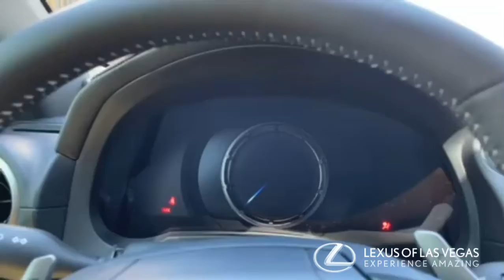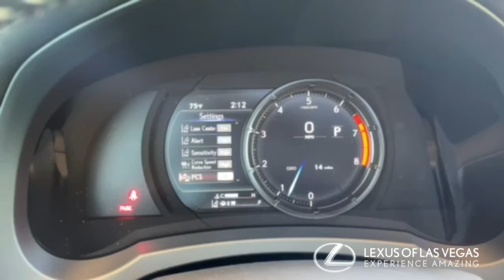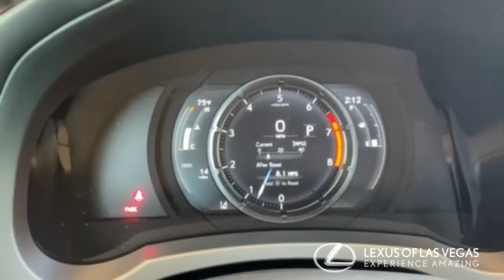Lexus Spotlight Vehicle- Lexus of Las Vegas- 2021 Lexus IS 350 F Sport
Krystal Reyes presents the Lexus of Las Vegas spotlight vehicle of the week. The Lexus 2021 IS 350 F Sport.